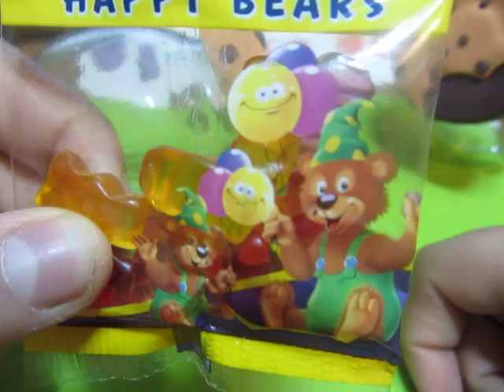creazioni per il mio mercatino...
salve ragazze vi mostro le mie ultime creazioni x il mio mercatino. nn capisco perche nn mostra la miniatura uff : )